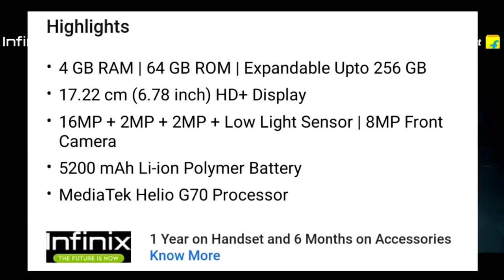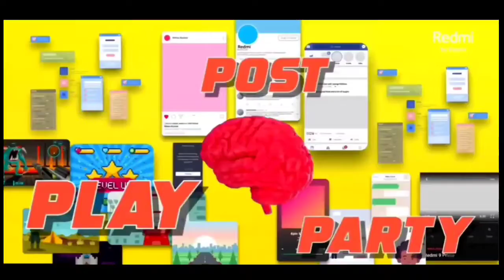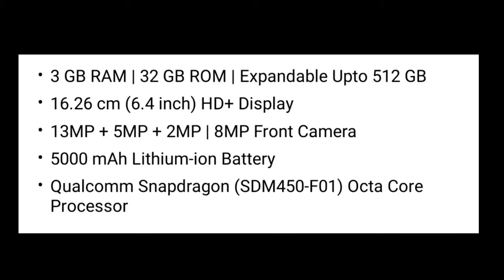Best Phone Under 10000| Best Mobile under 10000 |Best Smartphone Under 10000 in December